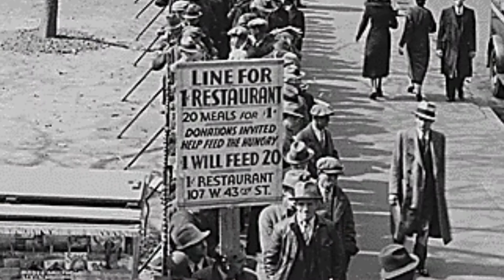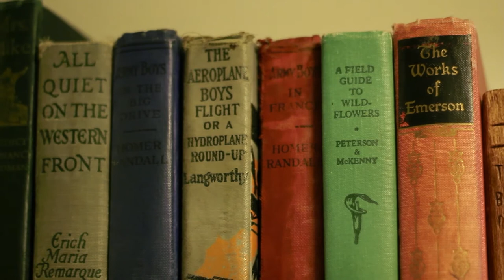Lloyd Alexander's Childhood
A clip from the documentary "Lloyd Alexander". This clip looks at the childhood of the beloved Newbery winning fantasy author. The film in it's entirety is available